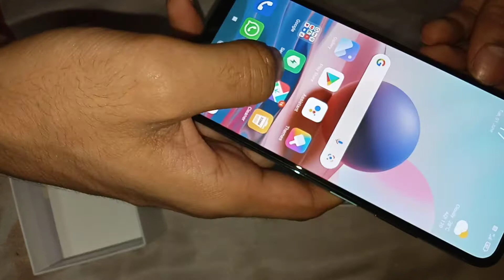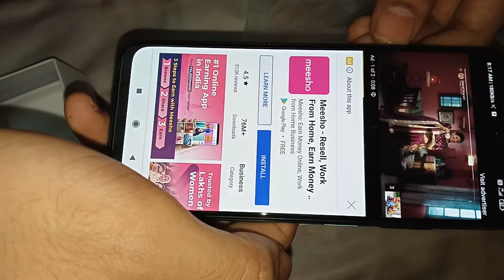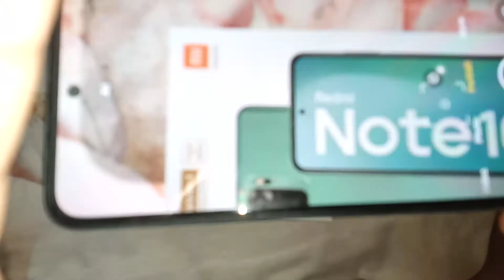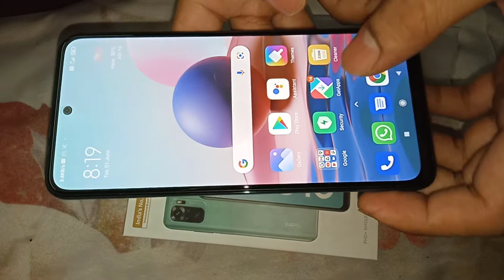Redmi note 10 unboxing | redmi note 10 price| redmi new phone in India |Note10